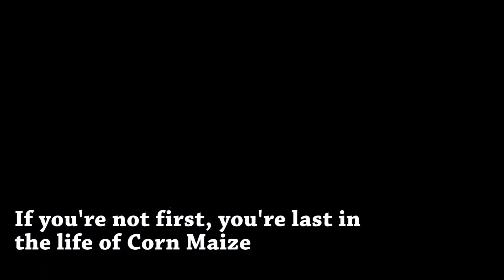Corn Maize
Produced by Max Hecht (1st Hr)